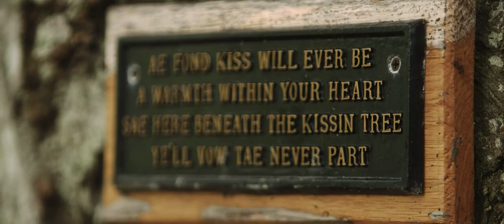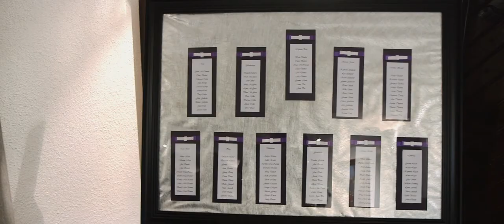Brigodoon Wedding Video (Mhairi & Christopher)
Mhairi & Christopher were married at the always amazing Bridg o'Doon House Hotel in Ayr (not too far from Glasgow) Scotland.

This is a short highlight of their wedding film.

@strangeworxweddingfilms on INSTAGRAM
@StrangeWorxWed on Twitter